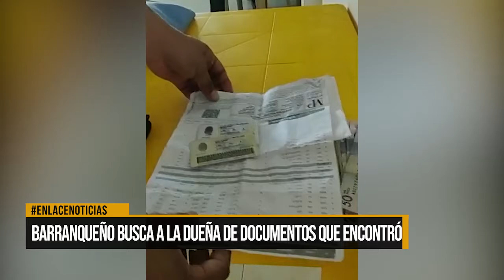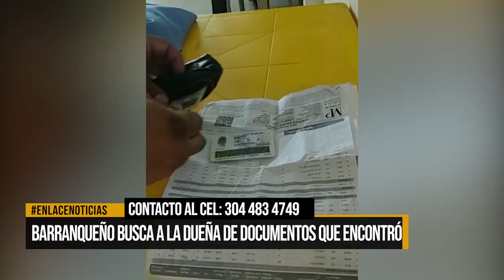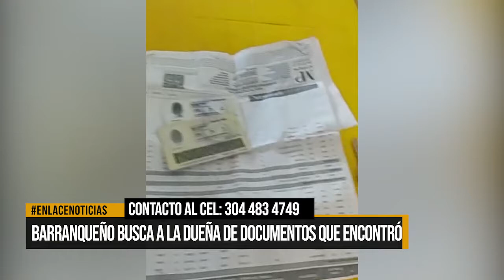Barranqueño busca a la dueña de documentos que encontró